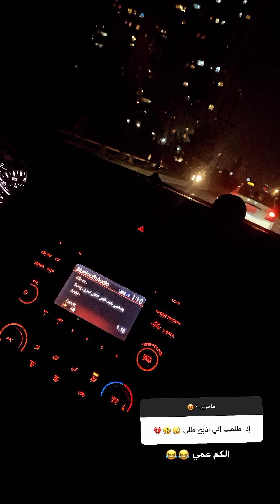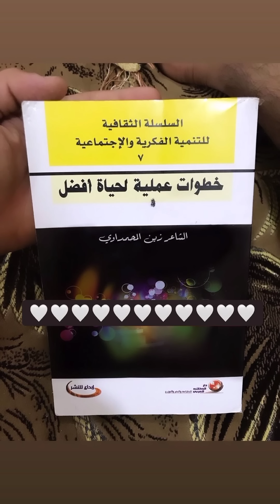تحشيش دمعت البنيه غاليه دمعتها ينزل مكياج ب٢٥ الف 😂😂 يفوتكم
يمنع رفع الفيديو على اليوتيوب©️الحقوق محفوظه

social media management : عماد كامل